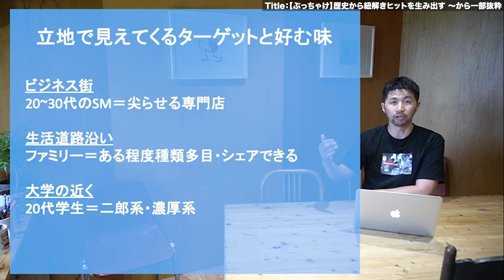【切り抜き】ラーメン屋 立地でハマる味はこれ！(RAMEN/Preferred Taste by Location/Cutout short video)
★この動画は [切り抜き動画] です。
　前後の情報など、詳しく知りたい方は、島やんchannelアーカイブをご覧ください。

【 ラーメン店繁盛YouTuber 島やん隆史 】

・学歴ゼロ（ほぼ中卒）
・人脈ゼロ
・ノウハウゼロ
・あったのは借金300万
・債務整理経験者
こんな僕が2009年に独立

（株）お客様みなさまおかげさま　代表取締役　島田隆史

2020年　年商５億　従業員約２００名

・直営約７店舗　・プロデュース、FC 合計２３店舗

神戸の直営店舗のENISHIはミシュランビブグルマンを受賞

全店舗コンセプトを変えることで立地に合う商品とブランドを提供し全店繁盛。

2019年シンガポール出店し大繁盛し、2021年から本格的に海外FC展開

NEXCO西日本のサービスエリアでラーメンのプロデュースし前年比１２０%
児童養護施設や、幼稚園のラーメンボランティアも年２回実施

直営店７店舗
大阪府豊中市　島田製麺食堂
兵庫県伊丹市　必死のパッチ製麺所
兵庫県西宮市　だしと麺
兵庫県神戸市　ENISHI
大阪市大正区　KOBE ENISHI 大正店
兵庫県宝塚市　島田製麺食堂宝塚店
豊中市蛍池　　島田のラーメン庄二郎